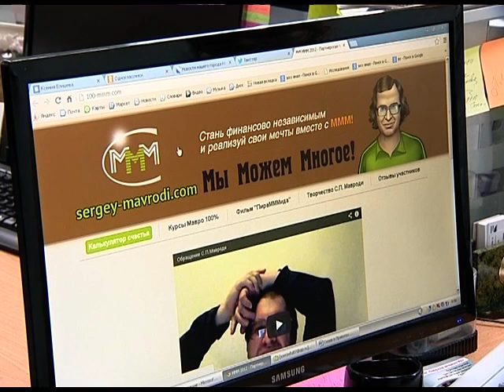МММ снова в городе!